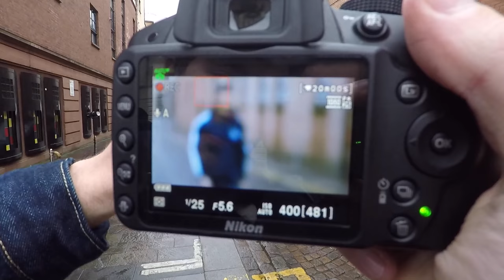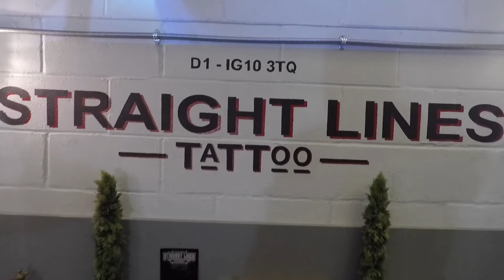V.L.O.G..T.H.R.E.E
Third week in to the Vlog world!
From Liverpool to Glasgow to Birmingham to London & back again...

Much Love